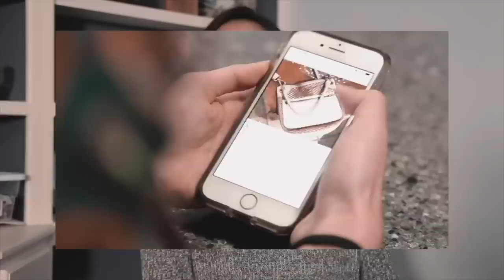Thrift Haul for Poshmark: I Spent $140 at a Fill A Bag Sale!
I went to a new consignment boutique for their annual Fill-A-Bag Sale! I filled three huge garbage bags with clothes and shoes. In this video, learn what kinds of items I picked up to resell on Poshmark as well as tips and tricks on how to succeed on Poshmark.

Links to other reselling tools I use on a daily basis:

Dymo 4XL